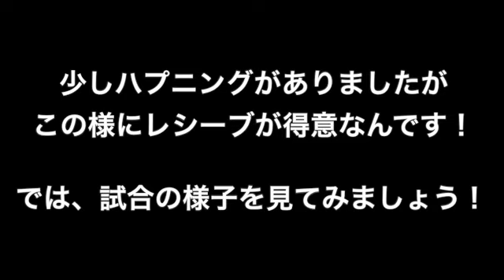【卓球】第３話 Ru:RunVS中学生【練習試合】 〜江室編〜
日頃の練習の成果を試しに、
今回はとある中学校の学生と対戦！

【卓球】Ru:RunVS中学生 第0話 意気込み【練習試合】 のつづきです！
まだ見てない方はコチラをチェック！

青春・自然・全力愛をテーマに活動する
５人組アイドルユニット「Ru:Run」（ルーラン）

ただいま、青春をテーマに卓球に挑戦中！！